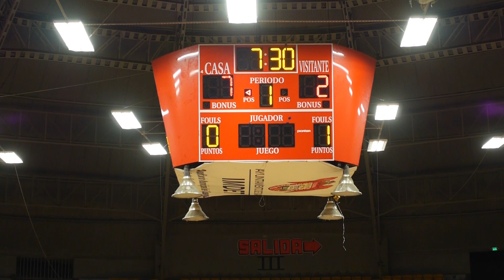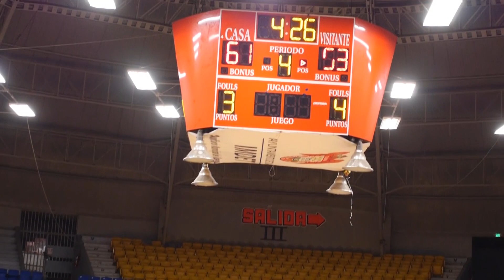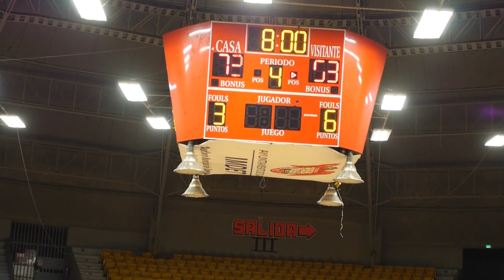Baloncesto BC 2019 Felix Transport vs Samex (La Final)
06 de Noviembre, 2019
Liga del Auditorio de Tijuana